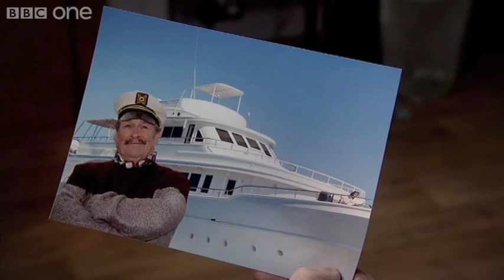Frank's Boat - Not Going Out - Series 6 Episode 8 Preview - BBC One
More about this programme Frank tells Lee what he spent his horse racing winnings on.